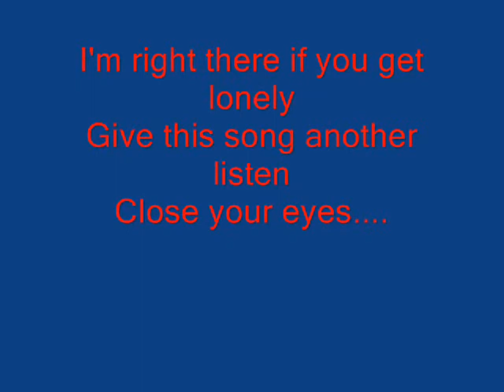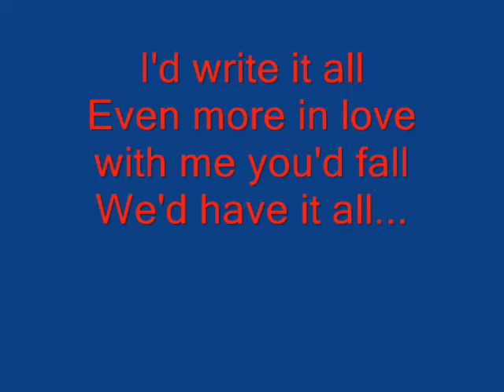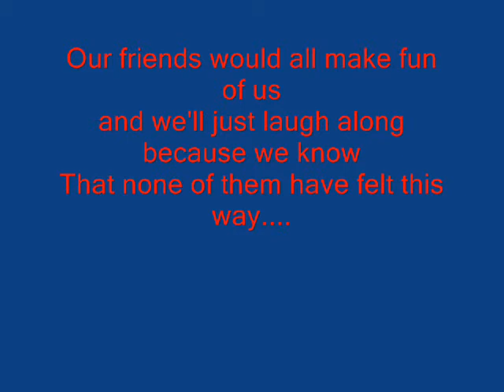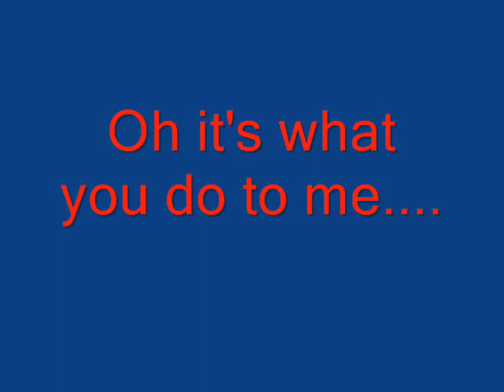Hey Carolina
Another song for one of my best friend. I hope you like it!